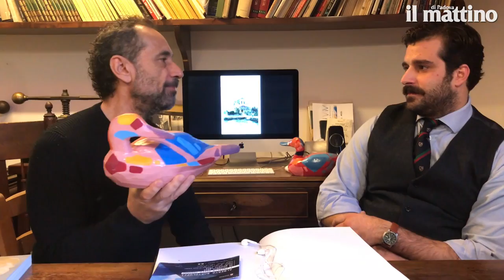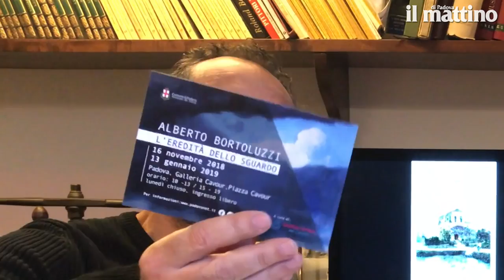Padova, l'arte del pittore Alberto Bortoluzzi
Padova, l'arte del pittore Alberto Bortoluzzi: il buongiorno mattino di Leandro Barsotti nel suo atelier in centro cittÃ